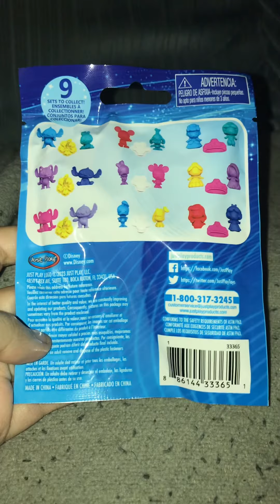Disney Surprise Eraser Set Unboxing ✨